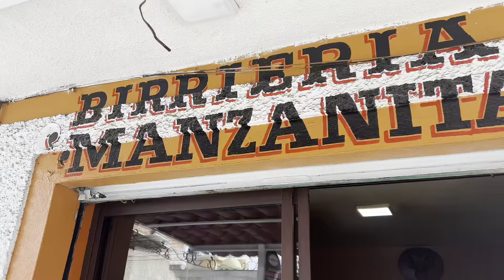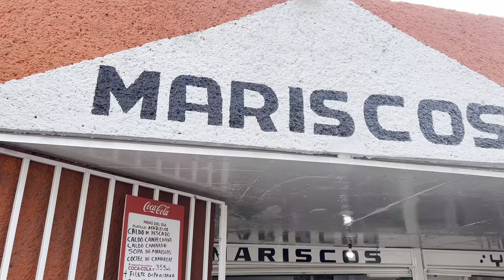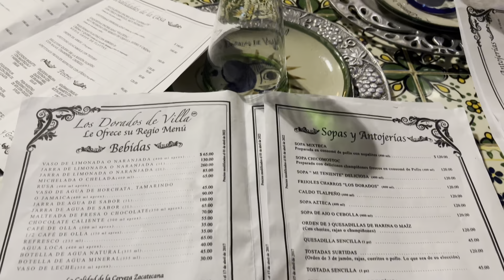Zacatecas Mexico Vlog 🇲🇽 : Historic streets, Savory treats, and family time ✨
In this video I show you what a typical visit to Zacatecas looks like for me during the holidays. I show you my favorite spots to visit, my favorite foods and snacks to eat, as well as time spent with my family. In this blog I visited Fresnillo, Zacatecas, Valparaiso, Zacatecas, and Zacatecas, Zacatecas.